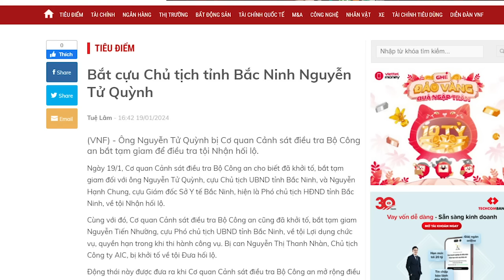Quê hương Nhàn “chăn vua” dậy sóng, chị Nhàn trốn, để lại đống thối quan nhà hốt!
Tháng 8/2017, Cổng Thông tin Điện tử của Học viện Trung tâm và 5 học viện trực thuộc Học viện Chính trị Quốc gia Hồ Chí Minh, đã giao cho AIC của bà Nguyễn Thị Thanh Nhàn cung cấp lắp đặt thiết bị phần mềm. Nếu khui vụ này, thì ông Nguyễn Xuân Thắng - Ủy viên Bộ Chính trị, Chủ tịch Hội đồng Lý luận Trung ương, kiêm Giám đốc Học viện Chính trị Quốc gia Hồ Chí Minh, khó mà thoát.